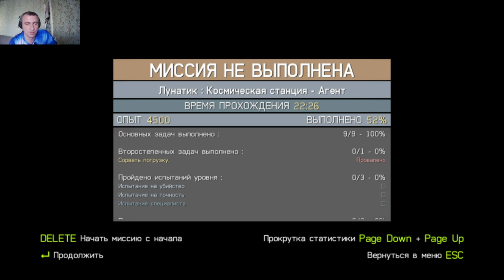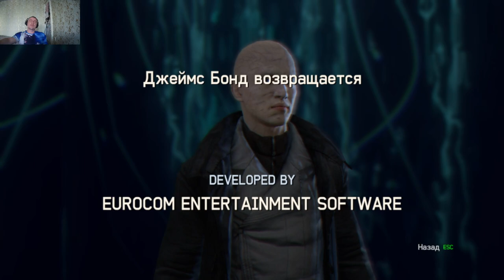Финал . James Bond 007 - Legends